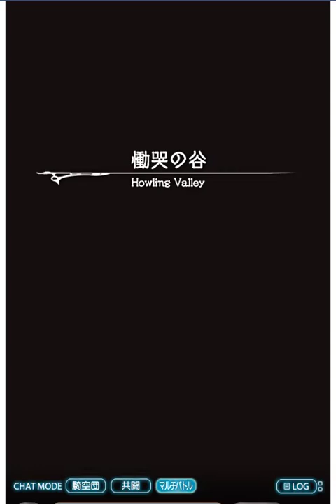【グランブルーファンタジー】第4話 王都防衛戦 救国の忠騎士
【救国の忠騎士】
イベントで「ヴェイン (SR)」が仲間になります。
シルフ(SSR)が報酬であります。

私は仲間のジークフリートを信じている。
悪役は･･･あのオバちゃんだな  ■その他ゲーム実況